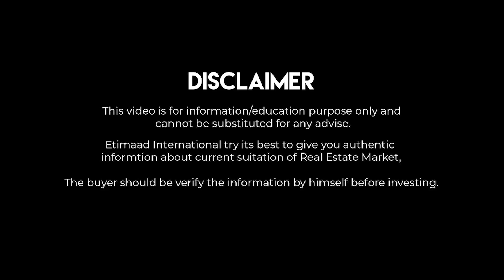Cheapest Shops & Apartments for Sale in Islambad | Shops for Sale in Islamabad.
apartments for sale in islamabad on installments,
commercial shop for sale in islamabad,
shops for sale on installments in islamabad,
shops for sale in islamabad,
apartment on installment,
apartment in islamabad,
apartments in islamabad,
commercial project in islamabad,
shops on installment in islamabad,
apartment in islamabad for sale,
apartment for sale in islamabad,
apartment on installment in islamabad,
apartments for sale in islamabad,
easy installment apartment in islamabad